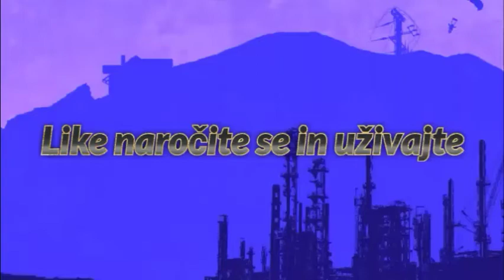zombie attack day3/part 3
popomoti sem zbrisal igrico in sen mogo spet vsakega karaktera delati